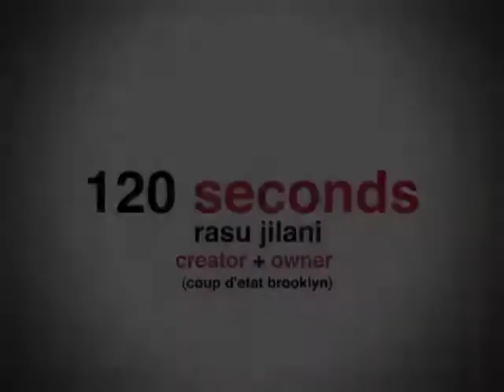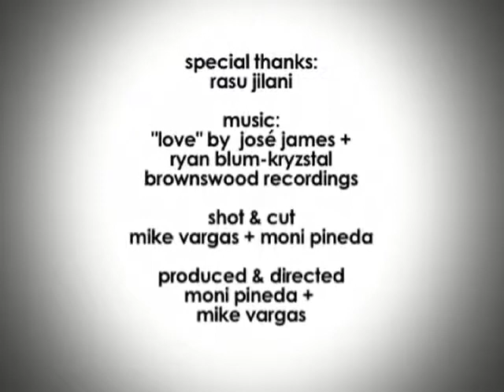Rasu Jilani, Owner + Creator Coup d'etat BK :: 120 Seconds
Rasu Jilani, Owner + Creator of Coup D'Etat Brooklyn

Rasu Jilani explains how to apply the idea of a coup d'etat to aggressively overthrow the negative aspects of not only the economy & business practices but also of the self.